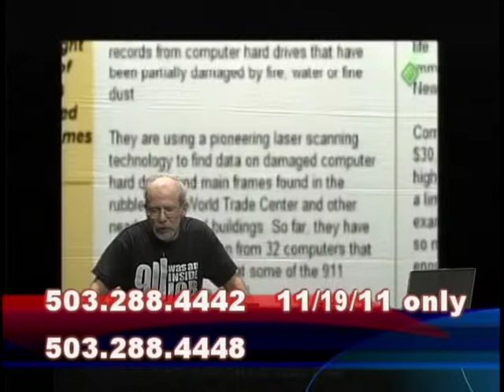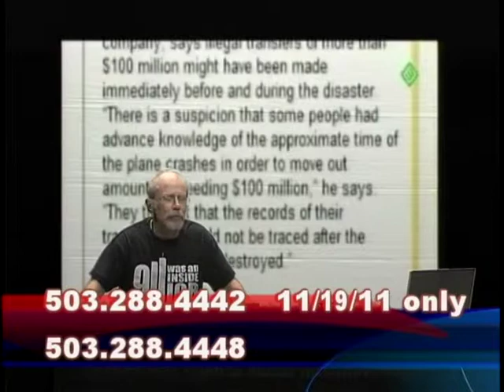9/11 was an INSIDE JOB s4e25 (11-19-11) 4 of 5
OCCUPY PORTLAND is the first topic.  Next: Get U.S. out of the Middle East.
Who is "WE"? When we say "WE" need the oil in the Middle East, we mean US Corporations need it for profit.  The people still pay RIP-OFF prices, whether it's OUR corporations or "Theirs" .  It is crazy to spend our TAX MONEY and our soldier's lives to secure the oil for OUR corporations, and still have to pay TOP-DOLLAR!
Over 400 harddrives were recovered from the debris, and show INSIDER TRADING AND PRE-KNOWLEDGE of 9/11.  50 Quotations from 9/11; I go in to a RANT about the economy and the US.  We take calls from viewers.  I turn a caller's put-down into a seg-way to expose the OREGON HEALTH PLAN as insufficient and unacceptable!